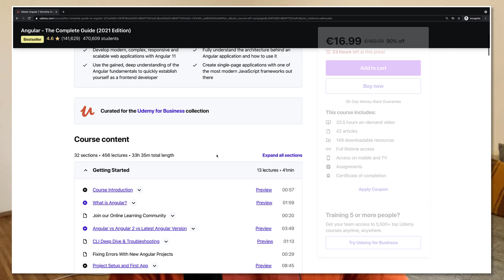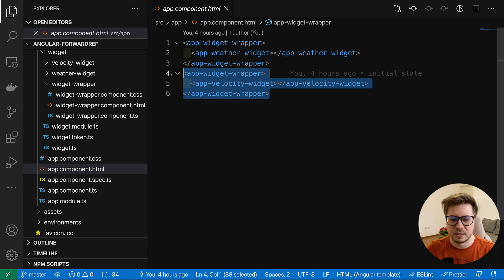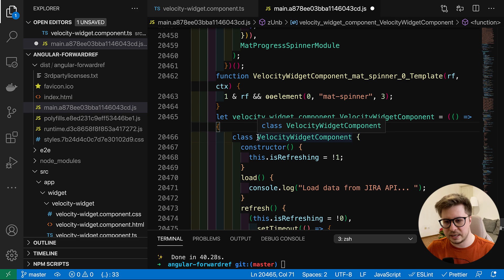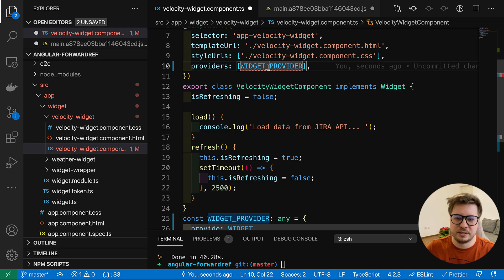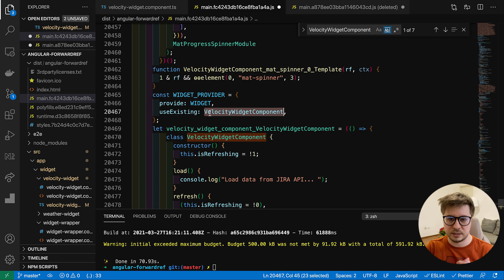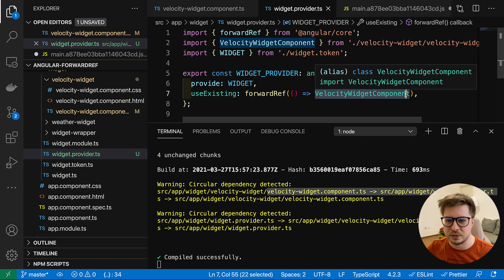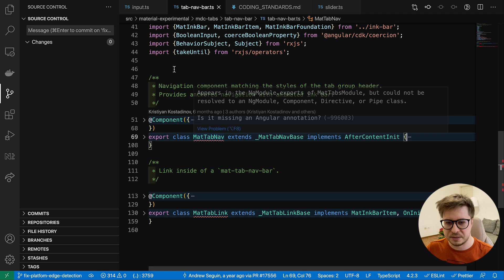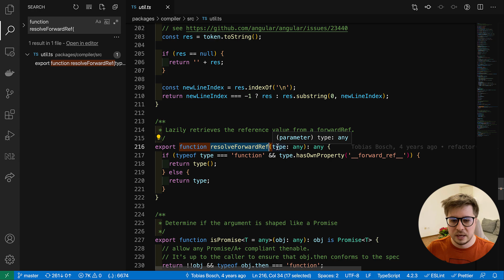ForwardRef Function in Angular (Advanced, 2021)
⚠️ New to Angular? This is a great entry point to start
Hi! I’m quite sure you’re aware of forwardRef function in Angular. However not everyone knows when we indeed need it and when we can drop it. That’s why I decided to make this video and explain which exactly problems it solves. I hope you will find this video useful. Enjoy watching! 😉

📣 Become a Pro in Angular Material Theming (Advanced Workshop) 📣

📣 Blazing fast GraphQL Backend just in 1 Day with Hasura Engine 📣

Time Codes:
00:00:00 - Intro;
00:00:48 - Course for Beginners;
00:01:19 - Demo project overview;
00:03:42 - Where we do not need ForwardRef;
00:07:02 - When do we need ForwardRef;
00:10:40 - A little bit about Circular Dependencies;
00:15:10 - Real-life example from Angular Material;
00:17:58 - Outro.